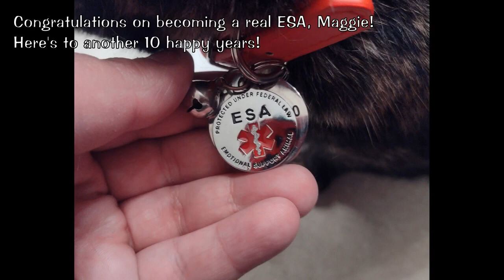Maggie the tortoiseshell cat, AGAIN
( ORIGINALLY UPLOADED ON FEBRUARY 7th, 2024 )

It's been a long time since Maggie's been on the channel in a video, and I figured this would be a great way to test out my new video camera. So let's give a hearty hello to my favorite little tortie baby, Maggie!